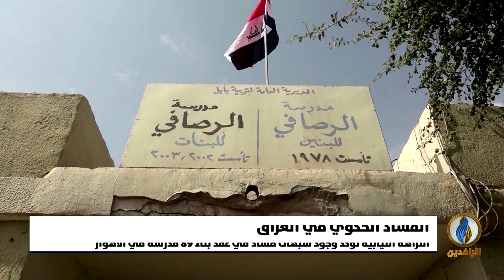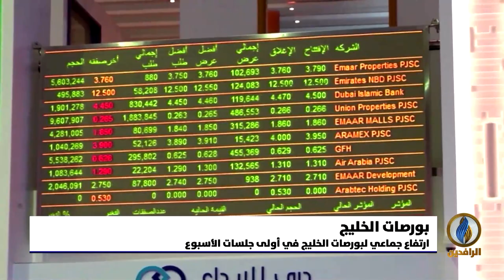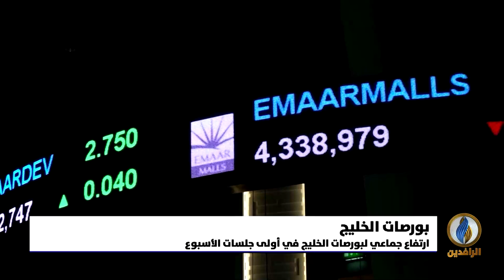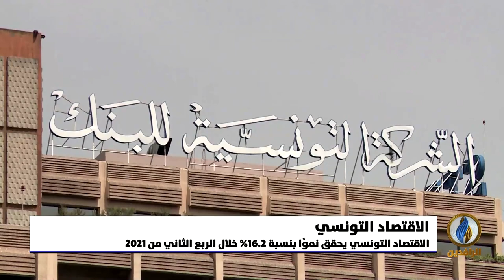أبرز الأخبار الاقتصادية على قناة_الرافدين ليوم الاثنين في